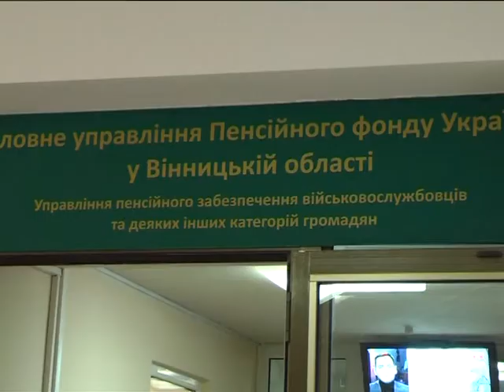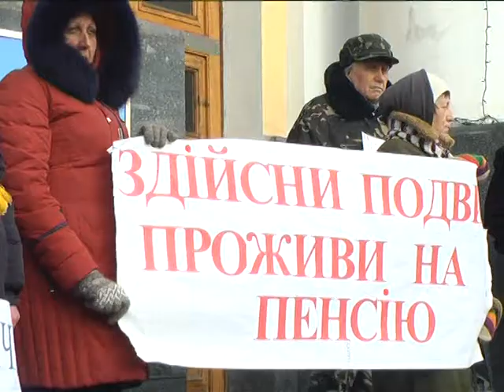17.01.2018 Пікет під ОДА військових пенсіонерів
Ю.Хоменко
Пікет під ОДА військових пенсіонерів